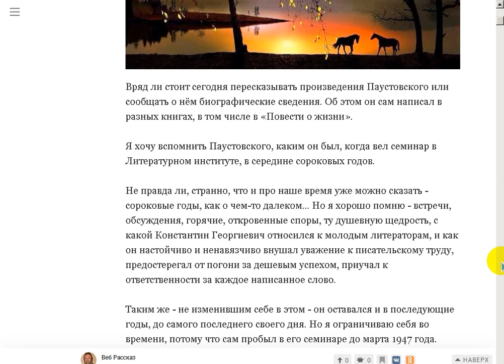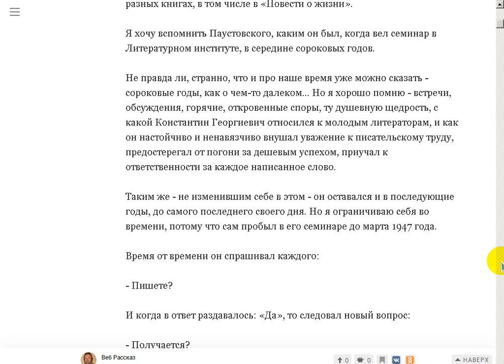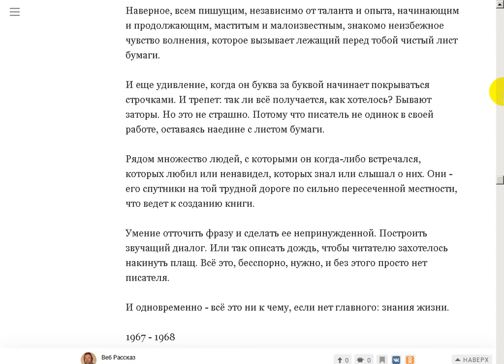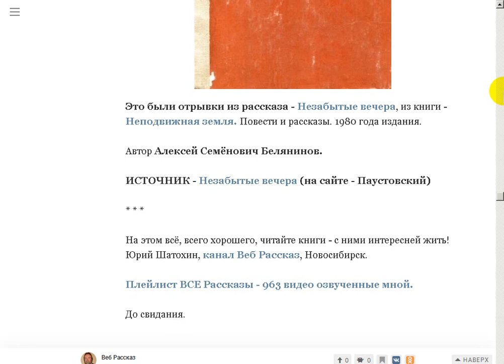Незабытые вечера.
Поддержать автора канала можно здесь:
Сбер Банк Visa: 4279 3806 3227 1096
Сбер Банк МИР: 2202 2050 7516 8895
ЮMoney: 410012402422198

- Веб Рассказ на Boosty. Поддержать автора канала можно здесь
Поддержать автора канала можно и здесь:
ЮМoney: 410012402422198 ВСЕ Рассказы - 963 видео.

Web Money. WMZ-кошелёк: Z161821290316